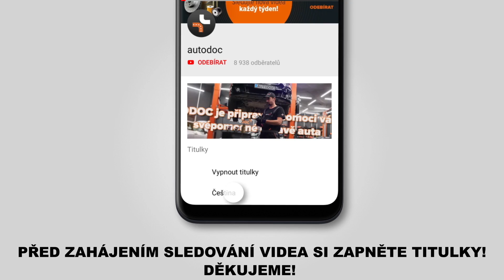Jak vyměnit přední uložení tlumiče pružení na HONDA ACCORD 8 (CU2) [NÁVOD AUTODOC]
Jak vyměnit přední uložení tlumiče pružení na HONDA ACCORD 8 (CU2) 2.4 Sedan 06.2008–dodnes [NÁVOD AUTODOC]

Uložení tlumičů na autě HONDA Civic VIII Saloon (FD, FA) / HONDA Jazz II Hatchback (GD) / HONDA Odyssey (RA) / HONDA Prelude V (BB) autech je třeba vyměnit obvykle podle jedné a té samé procedury.

🔝 Top značky vyrábějící uložení tlumičů: MONROE; FEBI BILSTEIN; SWAG; SACHS; MAPCO.

🛠️ Nástroje, které budete potřebovat na výměnu uložení tlumičů pružení:
- drátěný kartáč
- sprej WD-40
- měděné mazivo
- nástavec č.12
- nástavec č.14
- nástavec č.17
- HEX nástavec č.H6
- úderová rázová hlavice na matice kol č.19
- račnový klíč
- momentový klíč
- průbojník
- vratidlo
- kladivo
- plochý sekáč
- gumové kladivo
- páčidlo
- hydraulický pružinový kompresor